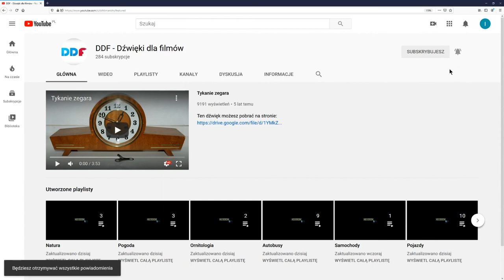Pociąg towarowy przejeżdża przez peron take 001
Słuchasz pociągu towarowego.
Pociąg nagrano na peronie w Sopocie.
Załączone zdjęcie jest jedynie ilustracją i może się różnić od faktycznego nagranego pojazdu.